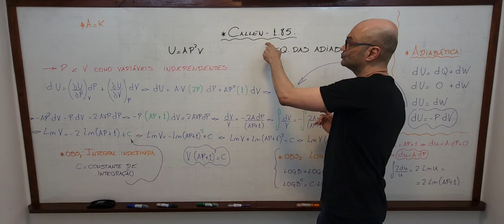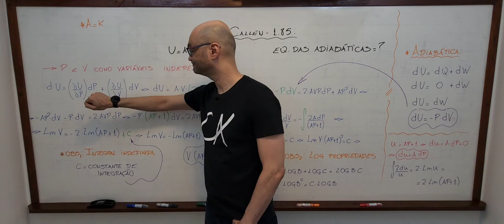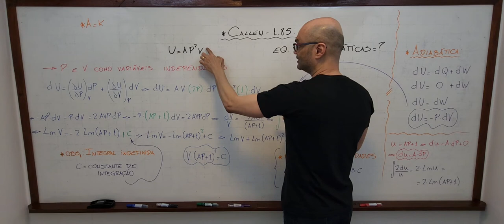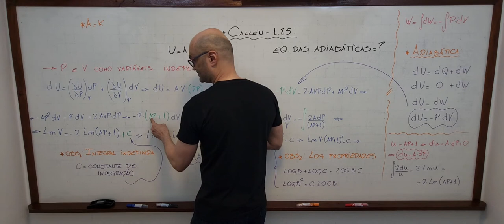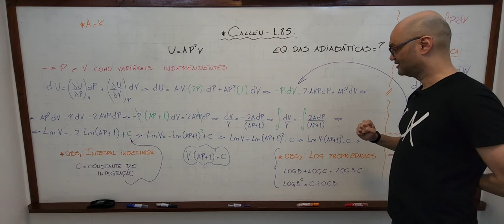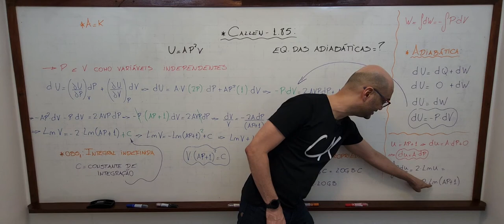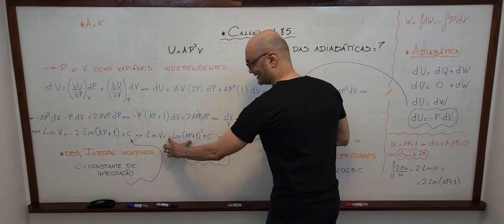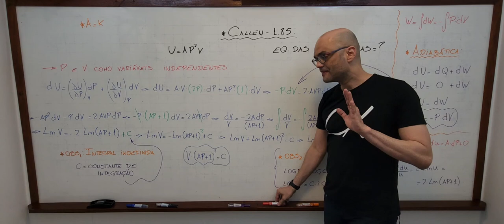Callen 1.8-5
Questão do livro Herbert B. Callen - Thermodynamics and an Introduction to Thermostatistics